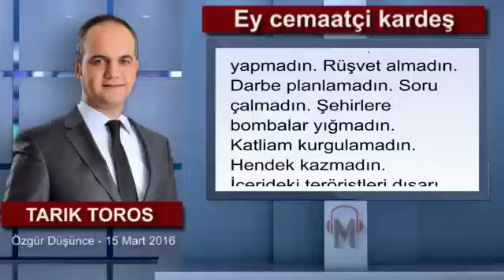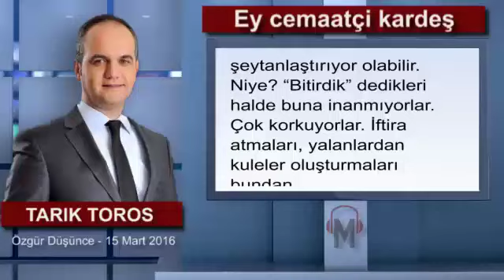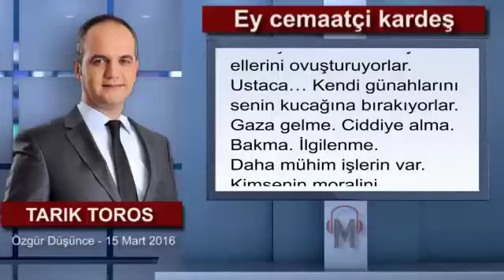Ey cemaatçi kardeş - Tarık Toros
İçin rahat olsun. Varsın düşmanların “eden bulur” edebiyatı yapsın. Varsın seni çekemeyenler “men dakka dukka” desin. Varsın sana kin tutanlar “oh olsun” diye tempo tutsun. İçin rahat olsun. Sen, Hırsızlık yapmadın. Rüşvet almadın. Darbe planlamadın. Soru çalmadın. Şehirlere bombalar yığmadın. Katliam kurgulamadın. Hendek kazmadın. İçerideki teröristleri dışarı salmadın. Şike yapmadın. Canlı bomba olmadın. Bu millete küfretmedin. Sınır ötesine silah sevk etmedin. Önüne geleni dinleyip kasete çekmedin. Yapmadın bunları. İçin rahat olsun. Gidip oy vermiş olabilirsin. Vicdan azabını duyuyorsun nicedir. İçtihat hatası deyip geçersin. Geriye hayal kırıklığı kalır.